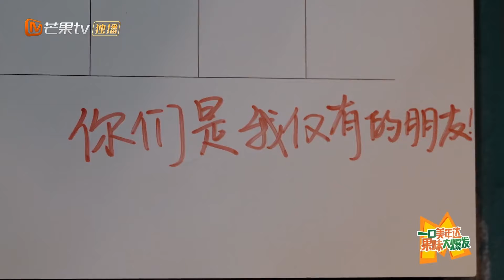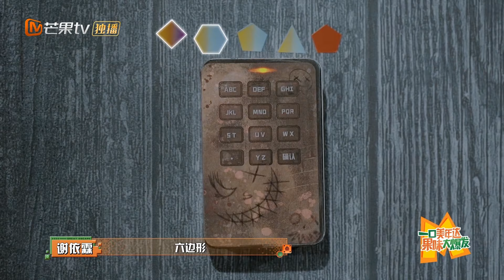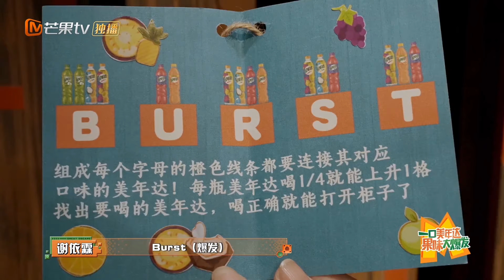《密室大逃脱5》第9期精华 | 周笔畅初次解谜亮眼表现，大张伟直接成“大崇拜”！ | Great Escape S5 | MangoTV